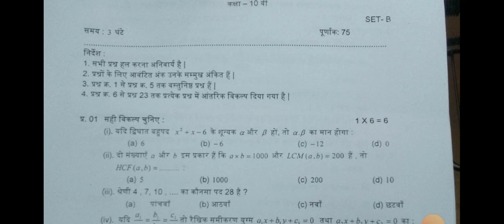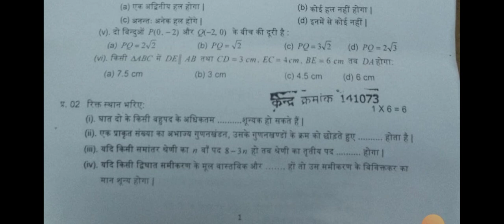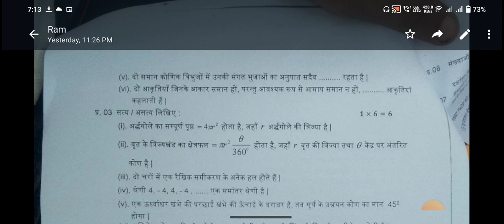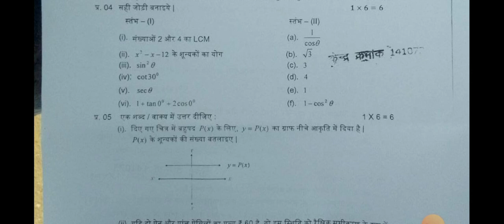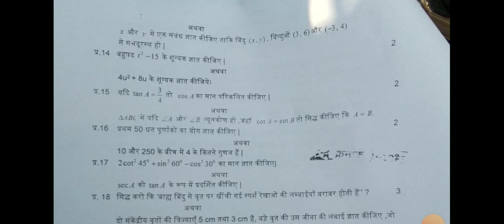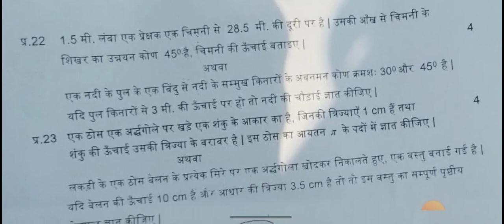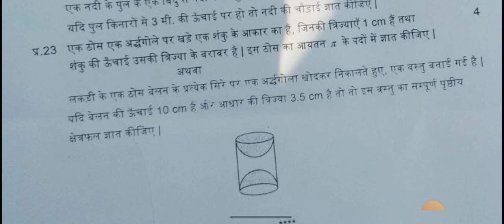class 10th math ardhvaarshik paper 2023|| math half yearly paper class 10th 2023